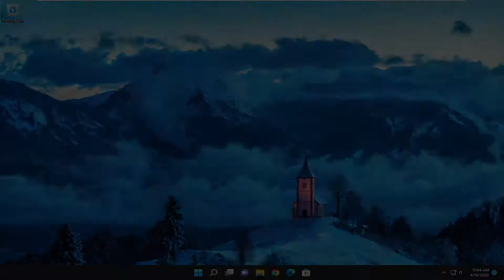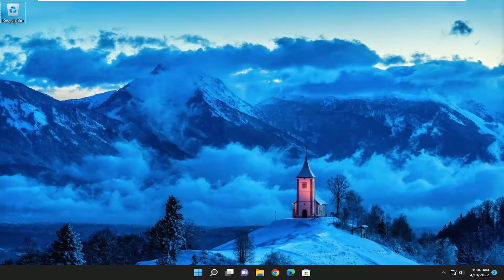Fix Photos App Error 0x80070020 on Windows 11/10 [Tutorial]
You may encounter Photos app error 0x80070020 when trying to export or save videos on Windows 11/10. If so, this tutorial is intended to help you with the solutions you can try to successfully resolve the issue.

A few users have reported getting the error 0x80070020 when trying to export or save videos from the Photos app in Windows 11. It fails to save the video and suggests trying again later or choosing a different file name. If you are also getting the same issue on your computer then here is something good for you. In this tutorial, we have provided some helpful methods in this tutorial to help you resolve the problem.